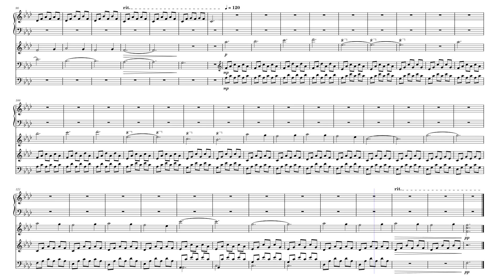[MuseScore] Ólafur Arnalds - Happiness Does Not Wait (arranged by Spookuur)